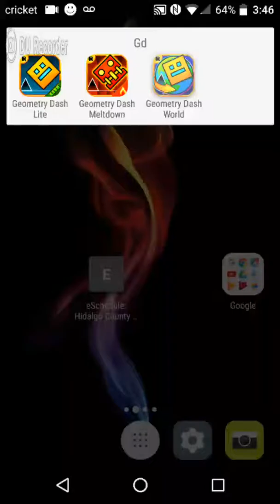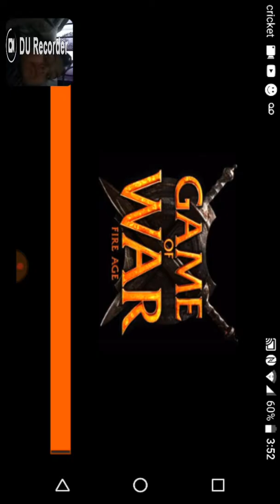January 9, 2017